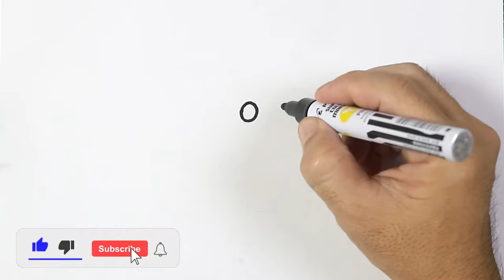How to DRAW A CHEF EASY Step by Step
Learn to draw cute CHEF for kids its easy and fun.